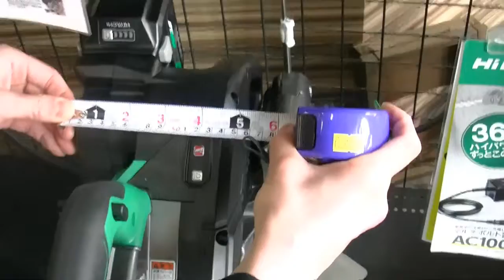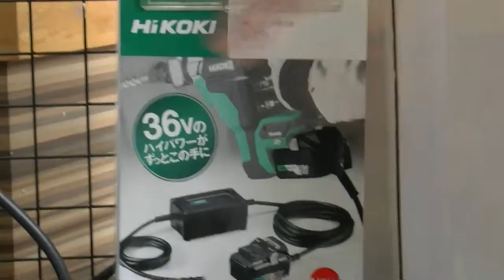【利作ワークス#1】HiKOKI C3607DRAマルチボルトスライド丸のこ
HiKOKI(旧日立工機)から発売された新型36V190mm卓上スライド丸のこ「C3607DRA」の紹介動画です。
福島県郡山市の利作ワークスにてお取り扱いしておりますので是非お店でもご確認ください！

〒963-8045
福島県郡山市新屋敷2丁目135